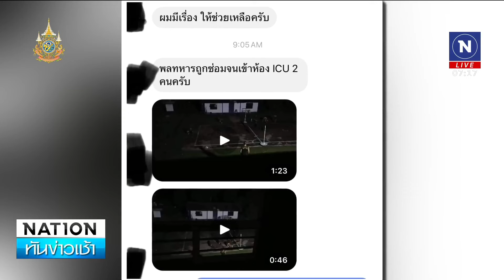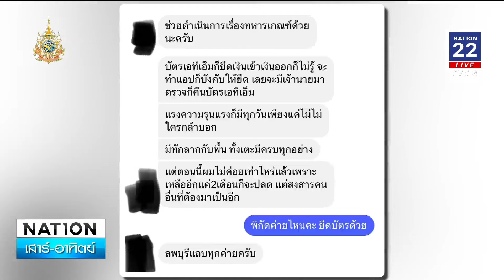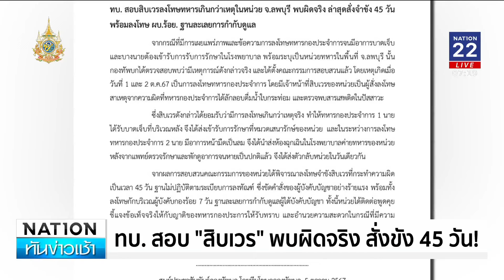"พลทหาร"ถูกซ่อมเข้า ICU 2 ราย พบ"สิบเวร"ผิดจริง ขัง 45 วัน | เนชั่นทันข่าวเช้า | NationTV22